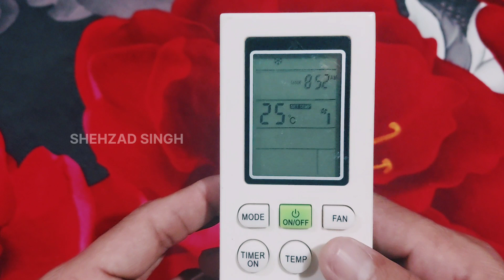ए.सी. रिमोट में टाईम कैसे सैट करें / Set Time in Ac Remote (Full Detail) Permanent Setting of time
Remote Purchase Link 👇👇👇👇

Blue star

Window Ac

ए.सी. रिमोट में टाईम कैसे सैट करें

Set Time in Ac Remote (Full Detail) Permanent Setting of time

How do I change the timing on my AC remote?

How do I set the time on my air conditioner?

How do I set the time on my Samsung AC remote?

Does AC take time to turn on?

Should I turn off my AC from time to time?

Is it OK to run AC all night?

Is it OK to run AC all day?

How can I reduce my AC bill?

What is the average AC bill per month?

Is it cheaper to leave AC on all day?

How much units AC consume per hour?

What is the best AC temperature for sleeping?

What is the side effects of AC?

How long should my AC run per day?

Is it OK for AC to run 2 hours?

Is it OK to run AC 24 7?

Is it OK to keep AC running 24 7?

Do air conditioners need rest?

Is it normal to run AC every 10 minutes?

Can we keep AC temperature at 26?

Is 16 degrees the coldest for AC?

Is 21 too cold for AC?

Is 23 degrees cold in AC?

Is AC bad for hair?

Does AC affect sperm?

Can AC cause hair loss?

How do I set the time on my Daikin AC remote?

How do I set the time on my LG AC remote?

Can I leave my AC on all day and night?

Why does AC take 3 minutes to start?

Does AC consume electricity when off by remote?

LG Dual Inverter Ac Remote Time Setting

How To Set Time on LG Ac Remote

Change the Time

Turn on Your Lg Remote

How to set Clock on LG Dual Inverter AC Remote

 2 Easy methods for Time ...

How to set Time in LG Ac

How to set time in LG Inverter Split AC Remote